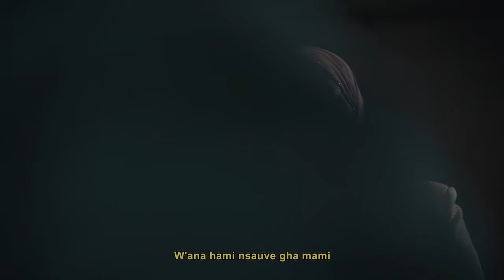Dirar Tudir - L'moral (Exclusive music video 2021)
Stream and download the new Song

Music Produced by Karim LOUKILI
Directed by Hamza elyemlahi
Production by Mounim Slimani